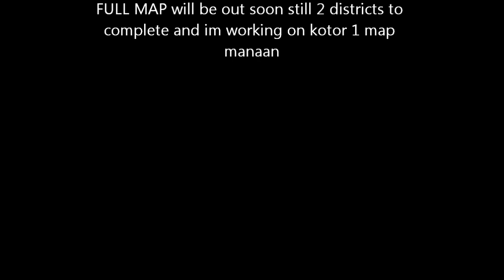imperiel city minecraft pt II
full map out soon